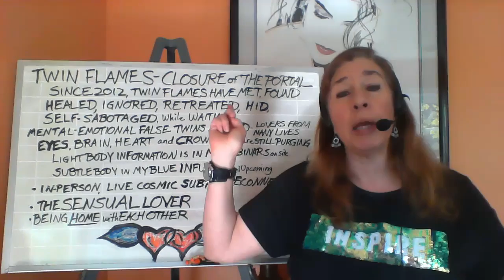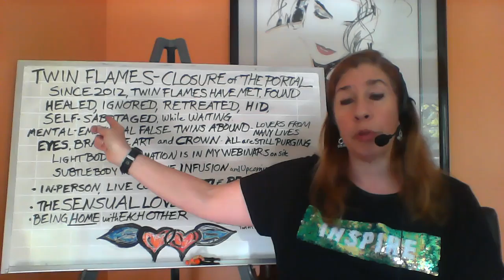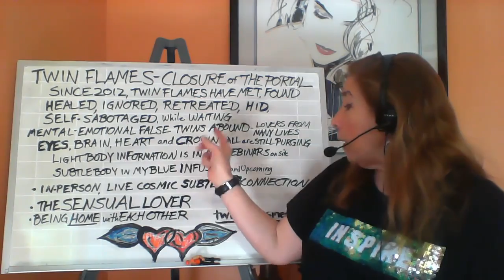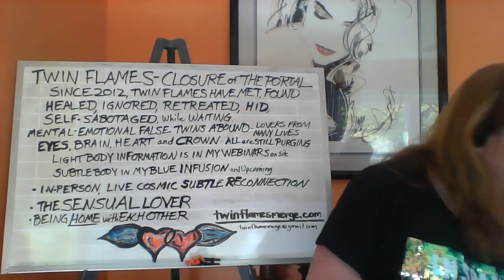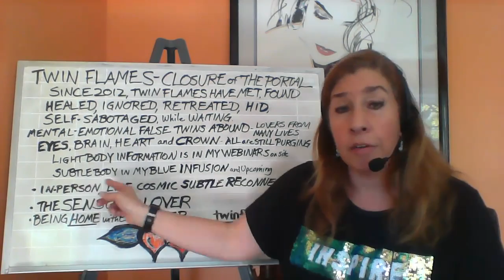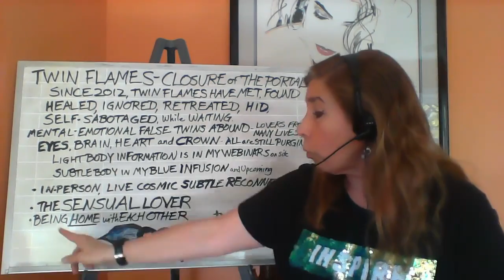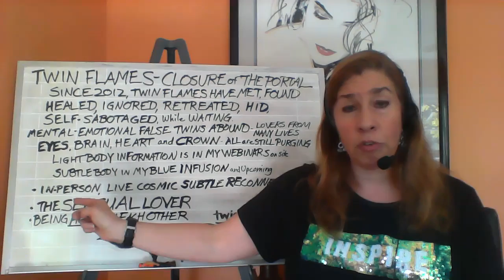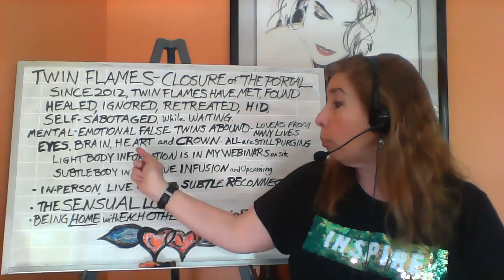Detox Your Twin Flame | Push out False Twins